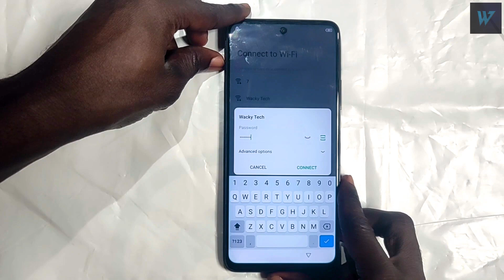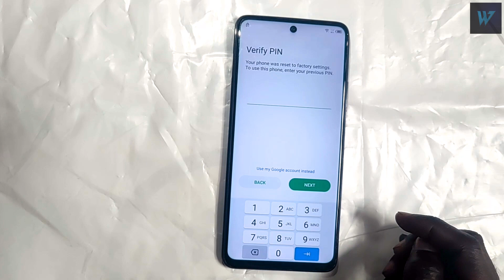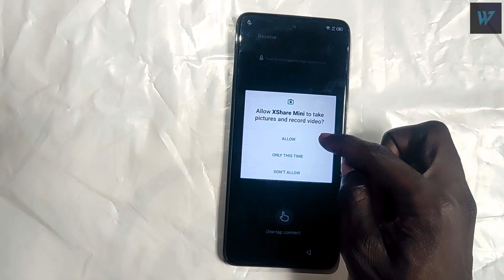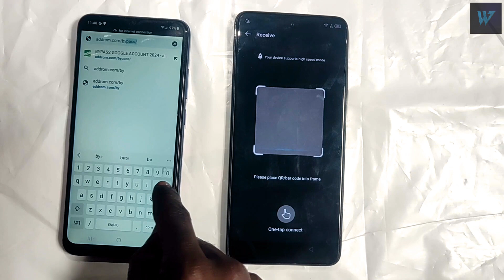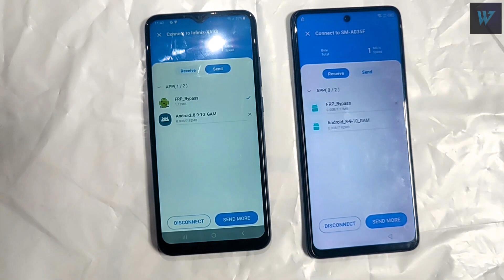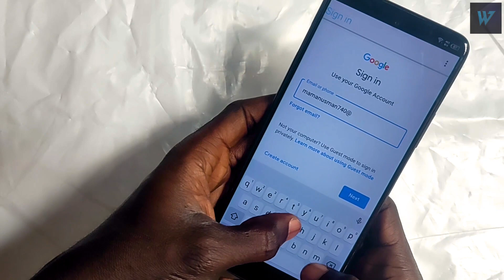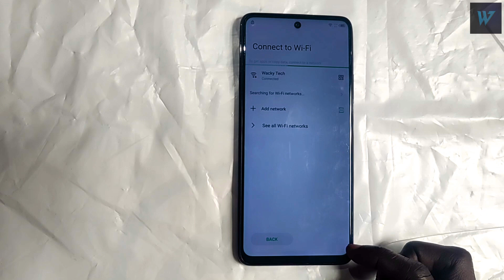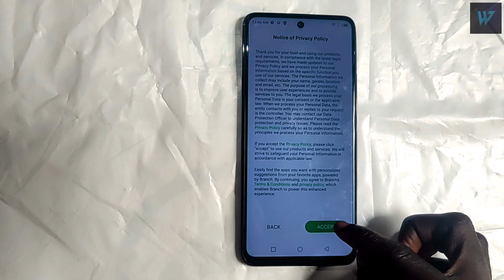Infinix Note 10 (X693) FRP Bypass